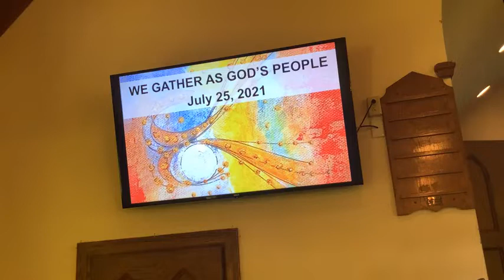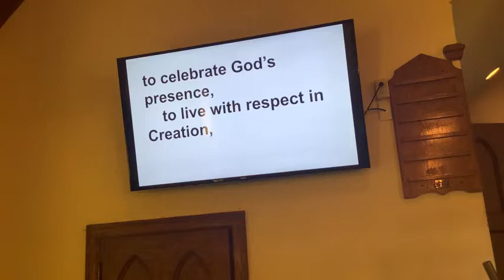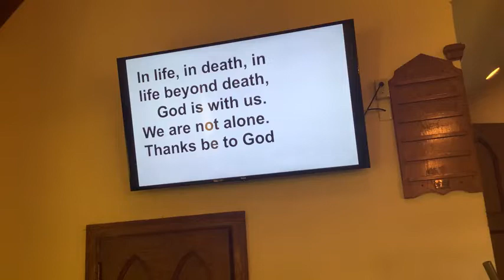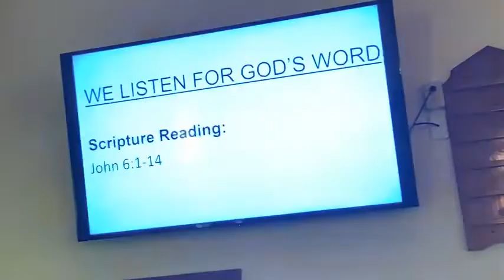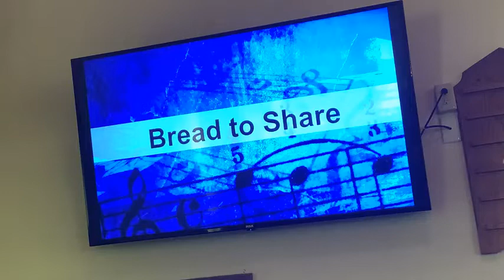July 25, 2021 - Worship Service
This is our worship service for Sunday, July 25, 2021. The church service bulletin and information is below.

WE GATHER AS GOD’S PEOPLE
Lighting of the Christ Candle:
Often, as a sign that we are taking time away from the everyday of life and engaging in a sacred time of worship, we light a candle. If you can, light a candle to begin this time of worship saying:

We light this candle as a reminder that Jesus Christ is the Light of the world and walks with us each and every day. -Amen

Prayer of Gathering:
 O God, we come to worship today, we come to this time together with you seeking rest, seeking hope, seeking consolation, seeking encouragement, seeking peace and happiness.   This is our time to come together as one in the Spirit.  We worship in the Spirit of Jesus Christ, who calls us to be the church and to celebrate God’s presence in the world.  We come seeking to be in the same mind of Christ our Lord, who makes our joy complete and teaches us to do nothing from selfish ambition, but in humility to regard others as better than ourselves.  Be with us now O God, as we consider these things, as we work to follow your ways, as we work toward your ‘kin’dom.  We pray, in Jesus’ name. Amen

WE LISTEN FOR GOD’S WORD
Scripture Readings:
John 6:1-14
Jesus made His way to the other side of the Sea of Galilee (which some these days call the Sea of Tiberias). As Jesus walked, a large crowd pursued Him hoping to see new signs and miracles; His healings of the sick and lame were garnering great attention. Jesus went up a mountain and found a place to sit down and teach. His disciples gathered around. The celebration of the Passover, one of the principal Jewish feasts, would take place soon. But when Jesus looked up, He could see an immense crowd coming toward Him. Jesus approached Philip.
Jesus (to Philip): Where is a place to buy bread so these people may eat?
Jesus knew what He was planning to do, but He asked Philip, nonetheless. He had something to teach, and it started with a test.
Philip: I could work for more than half of a year and still not have the money to buy enough bread to give each person a very small piece.
Andrew, the disciple who was Simon Peter’s brother, spoke up.
Andrew: I met a young boy in the crowd carrying five barley loaves and two fish, but that is practically useless in feeding a crowd this large.
Jesus: Tell the people to sit down.
They all sat together on a large grassy area. Those counting the people reported approximately 5,000 men—not including the women and children—sitting in the crowd. Jesus picked up the bread, gave thanks to God, and passed it to everyone. He repeated this ritual with the fish. Men, women, and children all ate until their hearts were content. When the people had all they could eat, He told the disciples to gather the leftovers.
Jesus: Go and collect the leftovers, so we are not wasteful.
They filled 12 baskets with fragments of the five barley loaves. After witnessing this sign that Jesus did, the people stirred in conversation.
Crowd: This man must be the Prophet God said was coming into the world.

Meditation:
There’s a spiritual practice that involves scripture reading, meditation, and prayer.  The practice is called Lectio Divina.  Basically, you read through a narrative, story based, section of scripture, carefully and prayerfully, three or four times.  Each time you slowly read it aloud, pay attention to words, phrases, or images that speak to you.  After reading it three or four times, meditate on the words or phrases that have drawn your attention. Reflect on what thoughts, hopes, memories, or concerns that come to mind. Then offer a prayer, an unhurried, loving conversation with God. Following that, simply rest in God’s presence for a while, allowing yourself to receive God’s transforming love.
I invite you to do this with today’s scripture, read it, sit with it, pray with it, and then rest for a while.  After, as you say our creed, remember our relationship, our calling, and our connection to God as individuals and as the Church:
We are not alone; we live in God’s world. We believe in God: who has created and is creating, who has come in Jesus, the Word made flesh, to reconcile and make new, who works in us and others by the Spirit.
We trust in God. We are called to be the Church: to celebrate God’s presence, to live with respect in Creation, to love and serve others, to seek justice and resist evil, to proclaim Jesus, crucified and risen, our judge and our hope. In life, in death, in life beyond death, God is with us. We are not alone. Thanks be to God.      -Amen

WE RESPOND TO GOD’S WORD
For our closing “Prayers of the People” pray the Lord’s Prayer out loud, or silently, as you hold God’s light in your hearts this week.  Amen